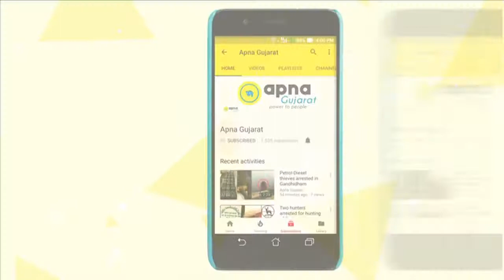Indian Coast Guards and local school children cleans 'Veraval' beach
Supporting PM Modi's Swachata Abhiyan, Indian Coastal guards and local school children of Verval cleaned 'Veraval Beach'